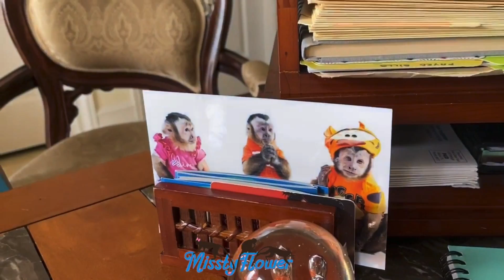Monkey Russel and Sissy at work...fun day/work with monkey 🐒 and dogs 🐕 🐶